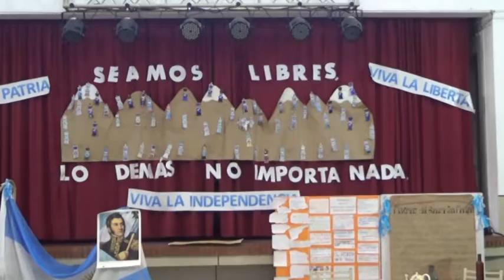ACTO POR EL ANIVERSARIO DEL FALLECIMIENTO DEL GENERAL JOSE DE SAN MARTIN EN LA ESC N°365